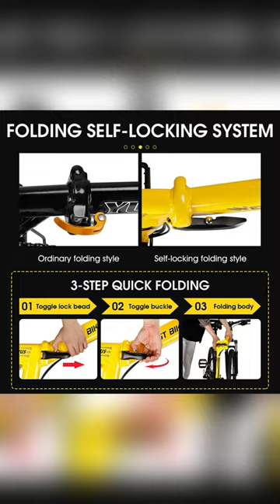$780 vs $68 Bicycle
Check bio for order link or inbox us.
$68 vs $780  Bicycle
Join us in this ultimate budget showdown as we compare a $68 bicycle to a $780 beast! In this detailed review, we'll explore the features, performance, and value of both bikes to help you make a savvy shopping decision.
Check More Product
🚲 Get ready for an exciting ride as we dissect the WEST BIKING Mountain Bike and delve into its 24/26 Inches Bicycle Mountain Bike variant. Whether you're a seasoned cyclist or a beginner looking for your first ride, this comparison will provide valuable insights into the world of budget-friendly biking.

💰 Watch closely as we examine the differences between the $68 bargain and the $780 investment. From WEST BIKING's reputation for quality to the features that set these bikes apart, we leave no stone unturned in this head-to-head battle.

🔍 Plus, we'll uncover the true value behind the price tags. Is the $780 bicycle truly worth the splurge compared to its budget counterpart? Find out as we weigh the pros and cons to help you maximize your cycling experience without breaking the bank.

You are watching this video because you are looking for
Online Shopping In Budget
Best Product Review
Product Comparison video